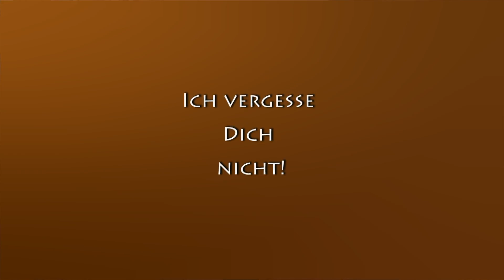Fastenimpuls am 29.3.17